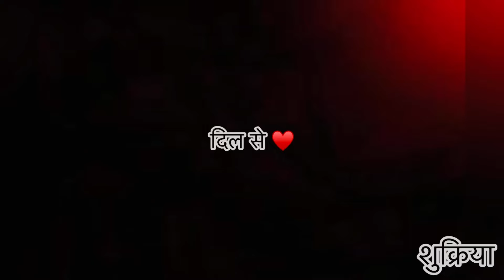Meesho Random Finds| Top3 | Affordable | divyamongia